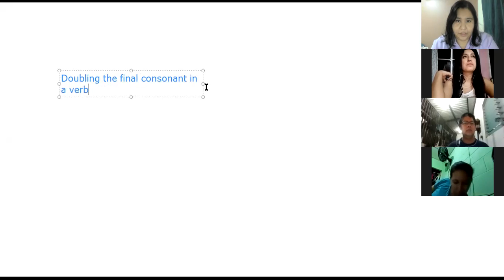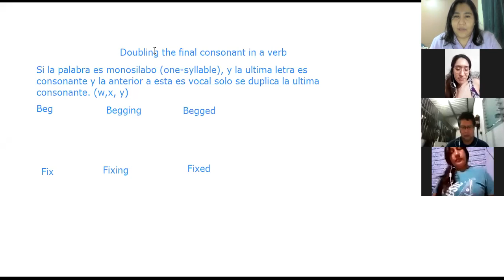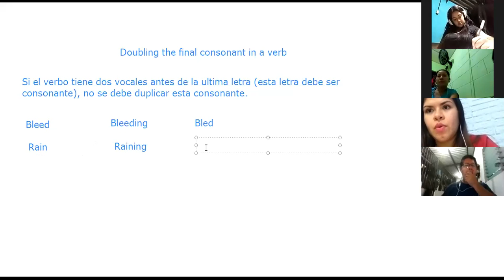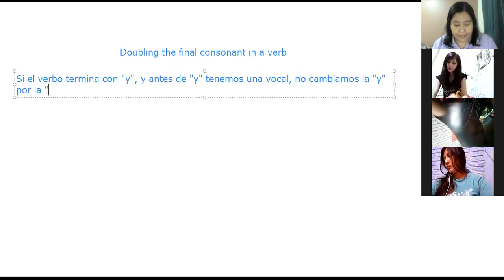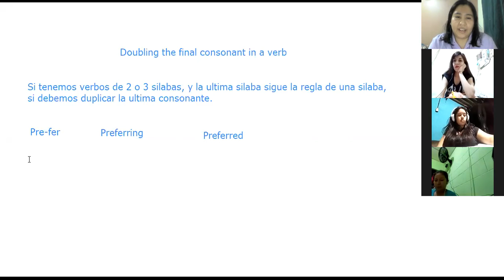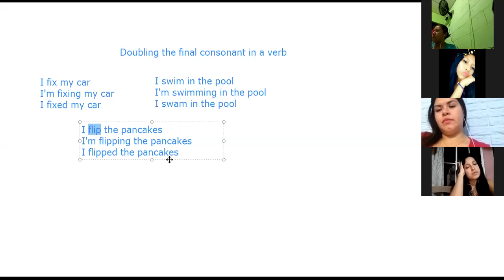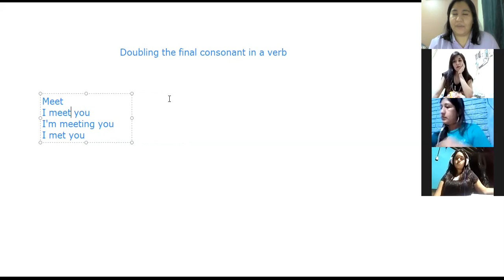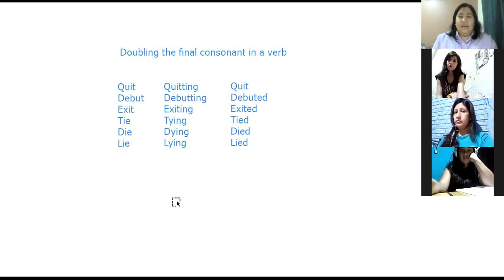Ingles Corporativo - Doubling the final consonant in a verb